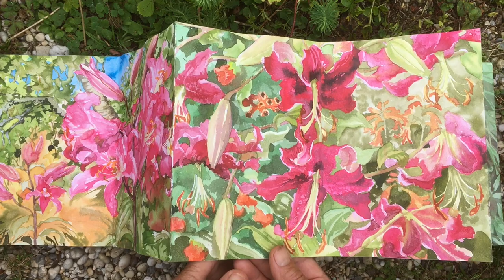Sketchbook 5 of an Artist's Garden High Summer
High summer and the butterflies are everywhere and the lilies are as tall as me.  Turn a corner in the garden, a page of the sketchbook and more colour awaits.